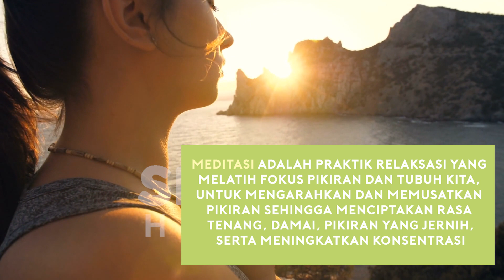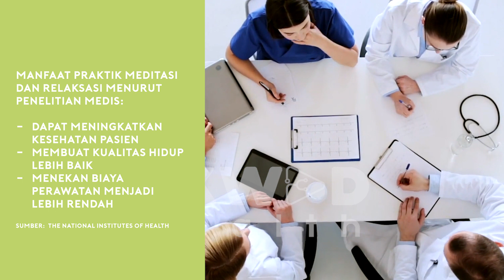Manfaat Meditasi bagi Kesehatan Tubuh dan Pikiran Menurut Medis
Meditasi adalah salah satu cara untuk menenangkan pikiran dan juga untuk membuang jauh-jauh pikiran negatif yang kita punya. Ternyata, secara medis juga dianjurkan lho, HealthySKWAD! SKWAD Health sudah merangkumnya di video ini, nonton sampai habis ya buat tau penjelasan lengkapnya. 😊